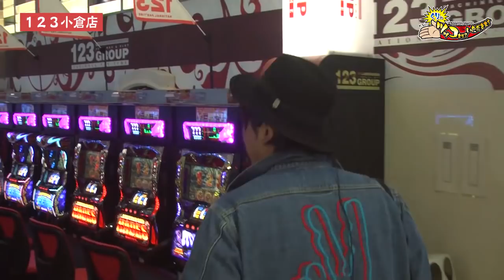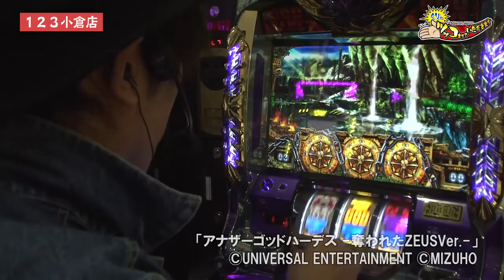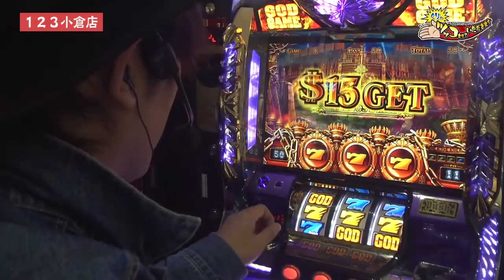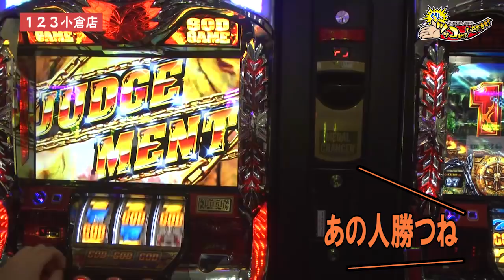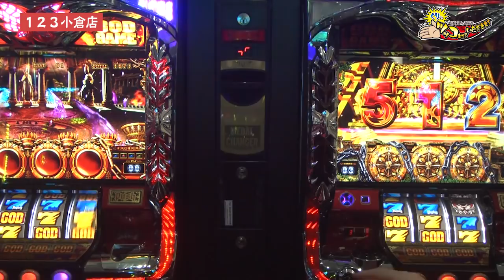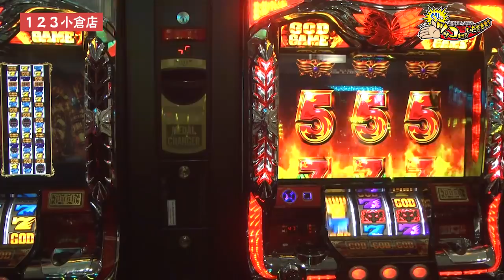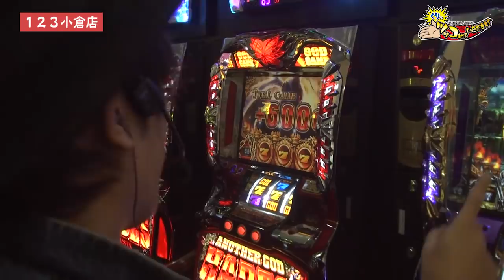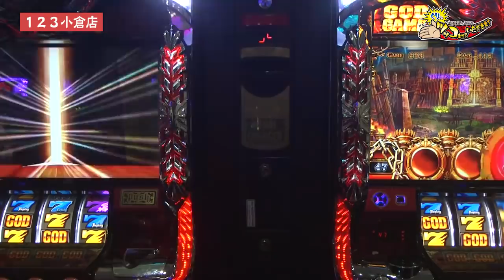【超ハーデス】【#055】くりのツッコませていただきます[by ARROWS-SCREEN]【スロット】【ハーデス】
くりさんへのご意見、ご感想はこちら！！
くりさんtwitter @pachi_hiroshi
番組のご意見、ご感想はこちらまで！
ドラ息子twitter @yhrkioi

くりさんが夢に向かってツッコみます！！
スタッフ全員集合でバトル勃発！？
確定役に全回転と色々起きます(; ･`д･´)

～収録店舗～
収録日：2017年11月13日（月）
収録店舗：福岡県北九州市「１２３小倉店」

(C)UNIVERSAL ENTERTAINMENT